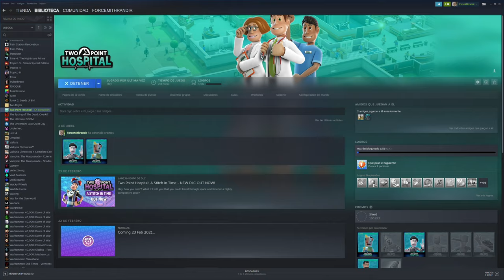QUE VIENEN LOS PAYASOS | TWO POINT HOSPITAL - PARTE 2